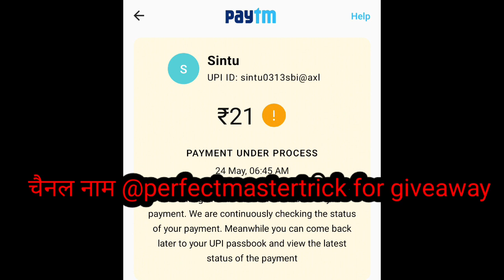Giveaway announced🏆🙏 thanks for support| carrouletttrick today khelo jeeto .New game hack trick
App link chahiye to niche diye gye link pe click kro ,
Click here & Download tha app
Teenpattigold new 2023
Instagram service

7k -34k New carroulette trick today carrolete hack perfectwin teenpatti game kaise khele win kre
7k -34k New carroulette trick today carrolete hack perfectwin teenpatti game kaise khele win kre

Instagram service

teen patti mestar,
teen patti master customer care number,
यह चैनल कौशल आधार और मनोरंजन के उद्देश्य से बनाया गया है मेरी सभी सामग्री किसी भी प्रकार की अवैध सामग्री को बढ़ावा नहीं देती है इस चैनल द्वारा प्रदान की जाने वाली सभी सामग्री केवल मनोरंजन यह शिक्षा के उद्देश्य से है अपना जोकिंग खुद उठाएं और अपनी जिम्मेदारी पर खेलें 18 साल से कम उम्र के लोग इस गेम को ना खेलें
This channel is made for skill, educational and entertainment purpose only. All content does not promote any type of illegal content.Under 18 age should not play this game